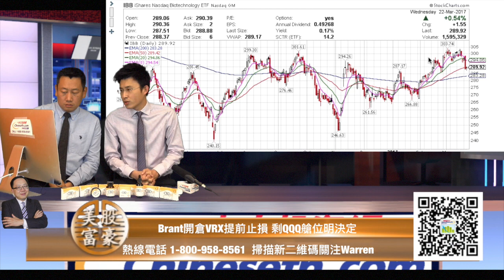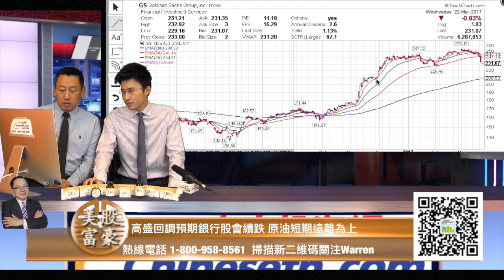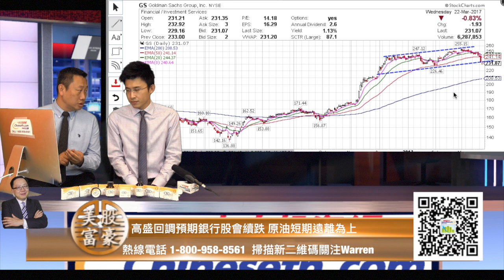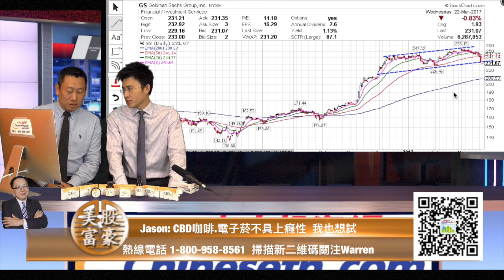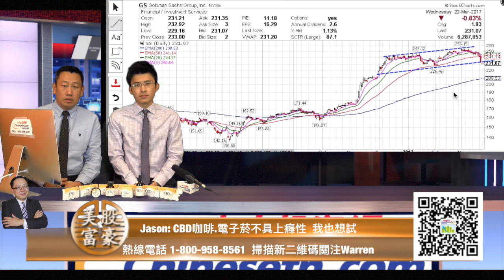0322『美股富豪』哪些板塊還會跌？先吃一粒CBD 聽龍兄虎弟分析